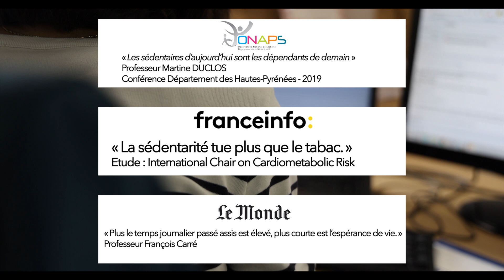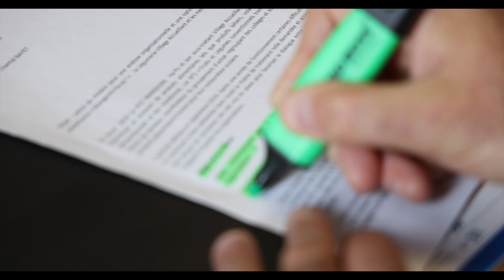Lavage de mains actif !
‼️ Nous ne bougeons pas assez ! 🤸🏻‍♂️
Pourtant, il est possible de produire du mouvement dans des situations auxquelles on ne pense pas spontanément. 🔋
💦 Par exemple le lavage des mains 🤚🏻, si important comme geste barrière, à répéter plusieurs fois dans la journée.